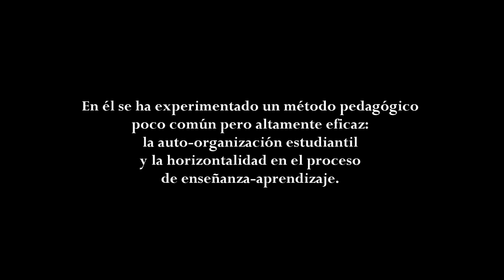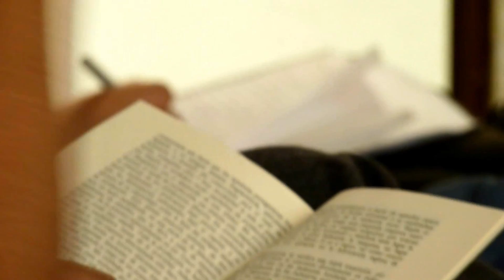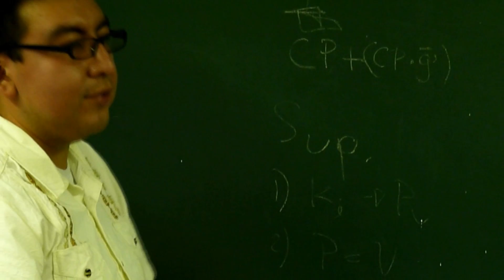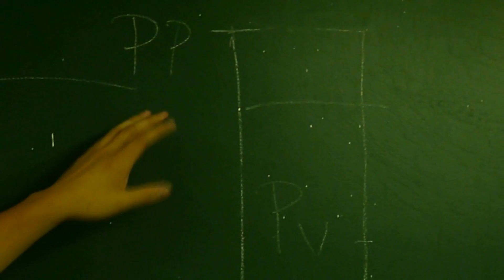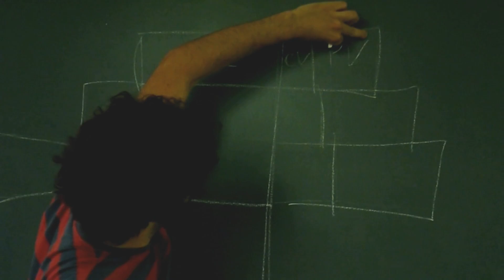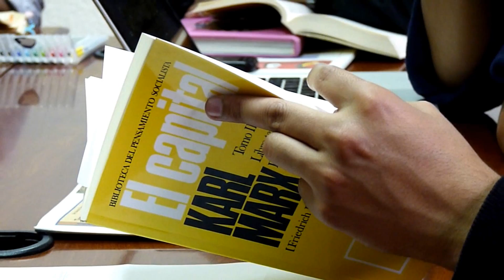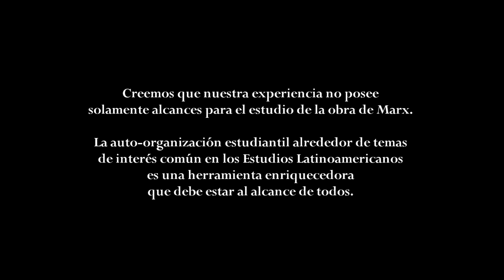Seminario Latinoamericanistas leyendo El Capital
Desde el 2012, estudiantes de distintas generaciones del Posgrado en Estudios Latinoamericanos de la UNAM, hemos construido el seminario "Latinoamericanistas leyendo El Capital".
En él se ha experimentado un método pedagógico poco común pero altamente eficaz: la auto-organización estudiantil, y la horizontalidad en el proceso de enseñanza-aprendizaje.
Proponemos incluir la figura de seminarios autogestivos estudiantiles como parte de la estructura curricular del programa de Posgrado en Estudios Latinoamericanos, permitiendo que lo mismo pueda ser construido por otros estudiantes y en torno a otras temáticas.